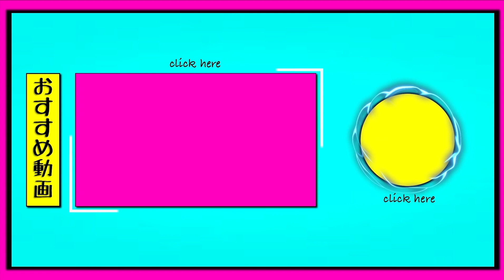【悲報】ROOST円町店 店長がヤンキーになりました！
１０代２０代の為のメンズサロン！！

hair&face ROOST